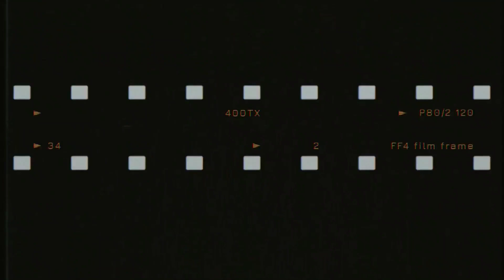കൺ മുൻപിൽ ഉണ്ടായിട്ടും ഇത്രയും കാലം അറിയാതെ പോയല്ലോ//AVOCADO PUDDING//NEHA FOOD STORIES